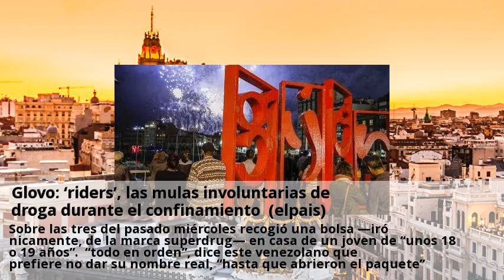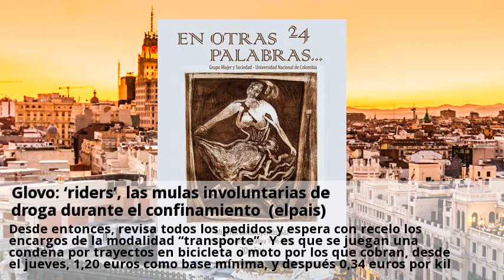Glovo: ‘riders’, las mulas involuntarias de droga durante el confinamiento (elpais)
Sobre las tres del pasado miércoles recogió una bolsa —irónicamente, de la marca superdrug— en casa de un joven de “unos 18 o 19 años”. “todo en orden”, dice este venezolano que prefiere no dar su nombre real, “hasta que abrieron el paquete”. Aunque intentó explicar a los agentes que no era suyo y les dio las direcciones de origen y de destino, fue detenido por un delito de tráfico de drogas. Glovo se negó a dar los datos del dueño de la bolsa —sin rellenar previamente una solicitud online— “amparándose en la ley de protección de datos”. Sin embargo, establece que bajo ningún concepto los riders “aporten datos de los usuarios”, que son los que podrían exculparlos, ni se acerquen a las oficinas con el pedido. La mujer que se lo entregó no le dio “muy buena espina”, pero aceptó el pedido igualmente. “yo lo hice pero habrá gente que lo bote, otros que se lo queden y otros que lo entreguen para no perder tiempo y seguir ganando”, cuenta el mensajero, que no da su nombre real por miedo a las represalias. Desde entonces, revisa todos los pedidos y espera con recelo los encargos de la modalidad “transporte”. Y es que se juegan una condena por trayectos en bicicleta o moto por los que cobran, desde el jueves, 1,20 euros como base mínima, y después 0,34 euros por kilómetro recorrido hasta los seis, a partir del cual sube a 0,45 euros. Revisar los paquetes a transportar para asegurarse del contenido es una precaución que toman muchos riders estos días, aunque en la formación que les imparte glovo se les dice que está prohibido. “yo tengo que seguir trabajando, no puedo perder mi tarde en la comisaría”, se justifica. Le aseguraron, sin embargo, que se crearía una especie de “botón del pánico” para que el rider pueda notificar sus dudas con un pedido y dar parte automáticamente a la policía y a glovo. Si quieres apoyar nuestro periodismo puedes hacerlo aquí por 1 euro el primer mes (a partir de junio 10 euros).